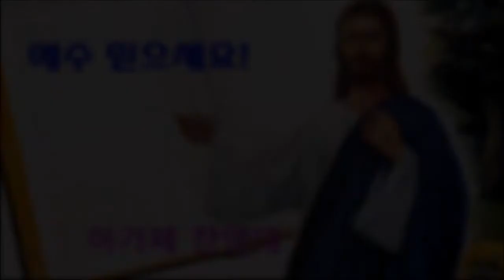121116 2부 찬양대예수 믿으세요